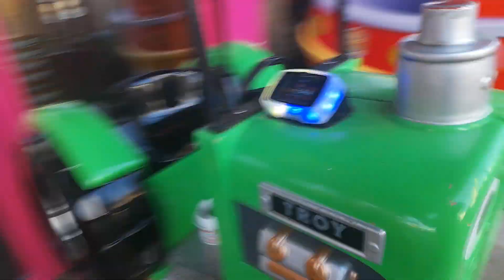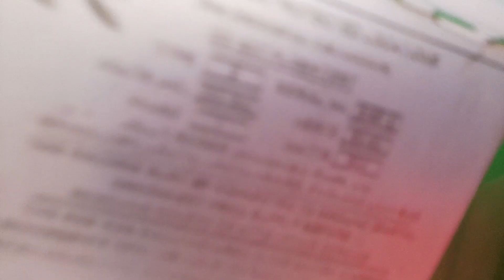Jolly Roger Troy The Tractor Kiddie Ride